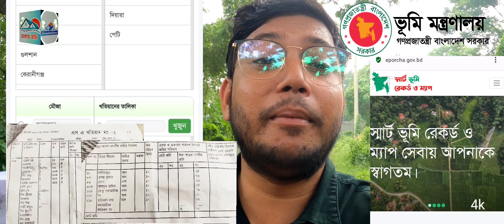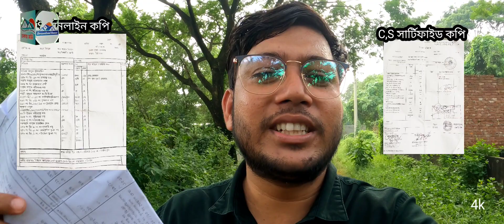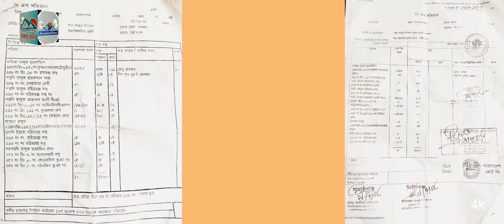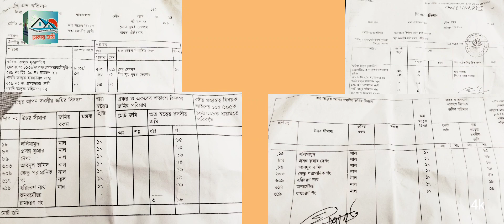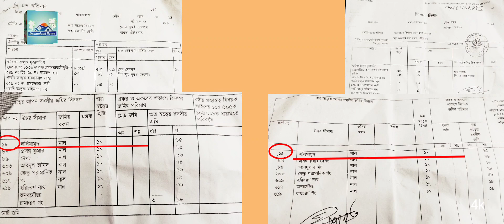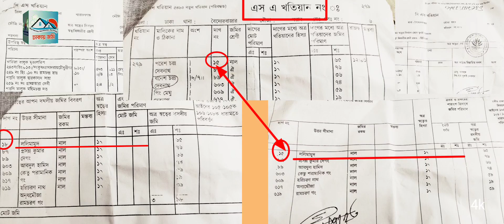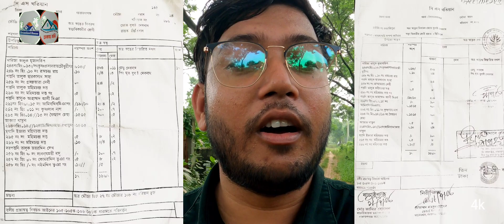অনলাইন খতিয়ান বা পর্চার ভূলে আপনার জমি অন্যের নামে রেকর্ড হয়ে গেল 😥। পর্চা বা খতিয়ান কোথায় পাওয়া যায়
/ pe7g8ysoc-xlyi